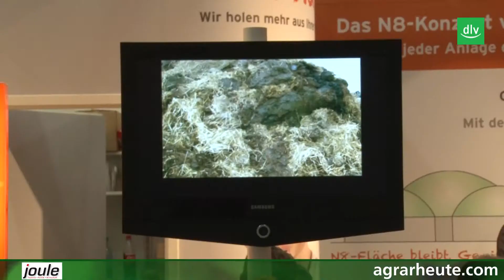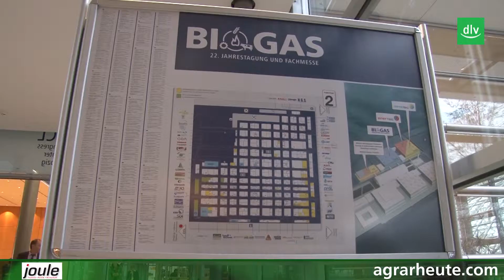Biogas 2013: EEG, Repowering, Gärsubstrate, Öffentlichkeitsarbeit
joule-Redakteur Rouven Zietz nahm sich auf der 22. Jahrestagung des Fachverband Biogas noch einmal der wichtigsten Themen an. Bei einem Messerundgang erklärt er, welche Themen in der Branche momentan und in den kommenden Monaten diskutiert werden.